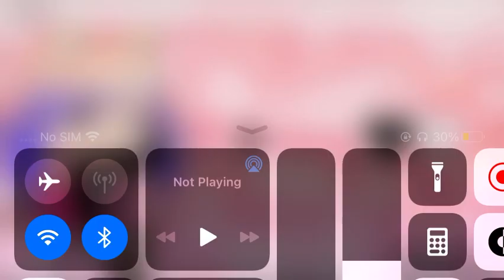//Sibling love\\ \\Ep.2 Official\